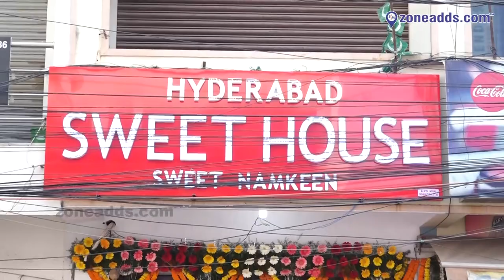Hyderabad Sweet House || Pure Ghee Sweets || Kukatpally || zoneadds.com